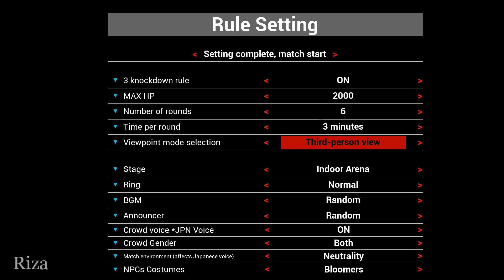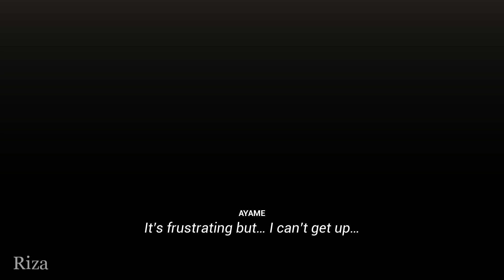Guilty Loving Boxing Ayame vs. Ran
アヤメ対ラン。　このゲームは同人ゲームの体験版です。　自分でも操作できますがキーを沢山使うので難しい、コントローラーでも遊べます。
This is a demo version of the doujin game. There are three characters that can be used, and there is also a male character.